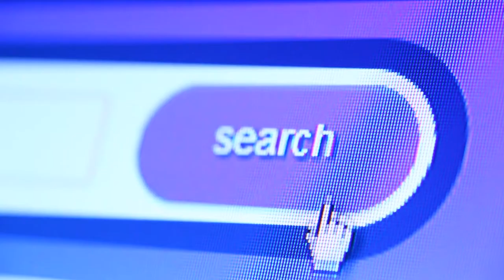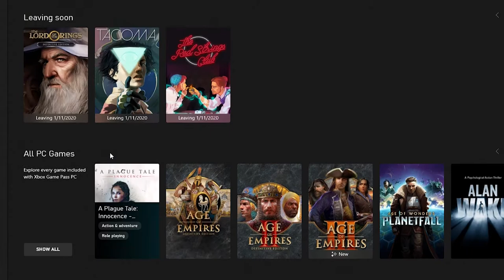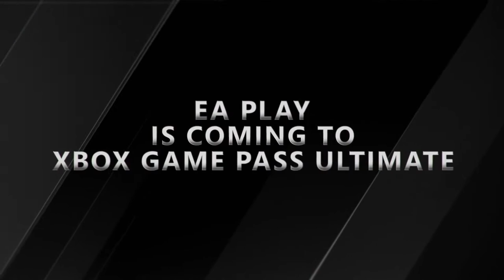Is Xbox Game Pass Really Worth It?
Xbox Game Pass is a way where you can play games by paying a monthly subscription but is that worth it? Should you actually go with Xbox Game Pass

In this video I try to explain what Xbox Game Pass is and why one should invest in it
If you join Xbox Game Pass for the first time, you only need to pay $1